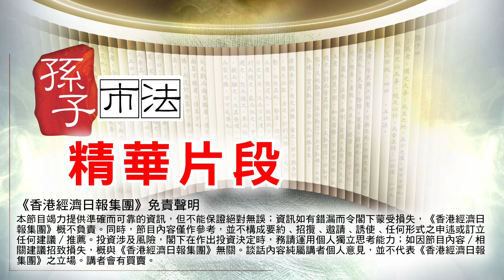【孫子市法】聯儲局又鴿又鷹 港股下半年跌定升 (精華片段)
iMoney【孫子市法】聯儲局又鴿又鷹 港股下半年跌定升 (精華片段)